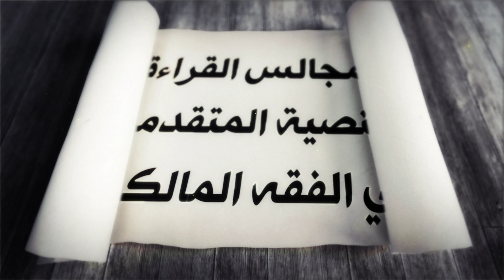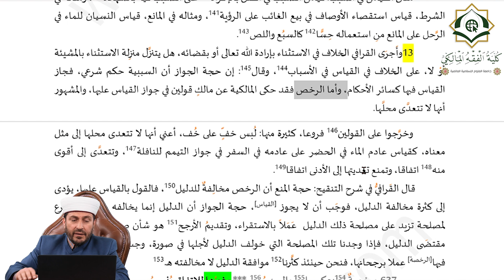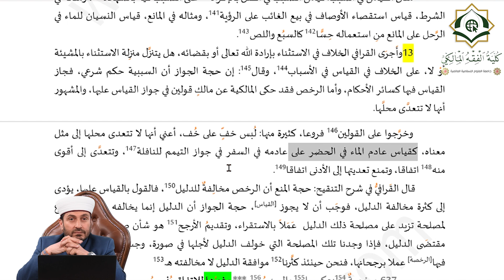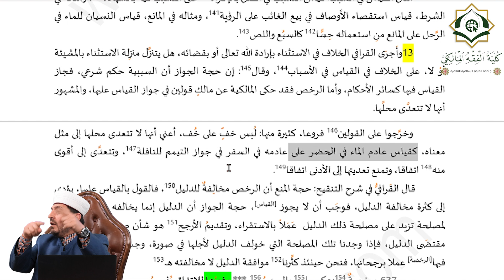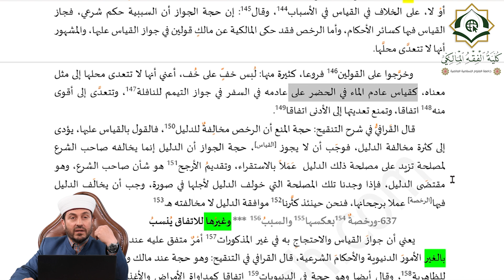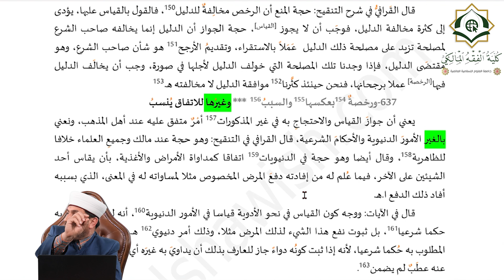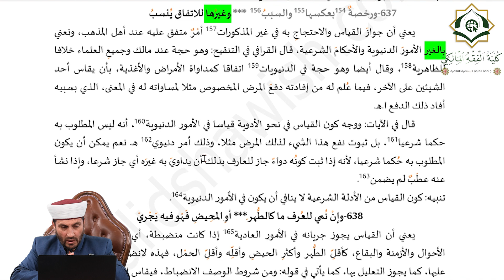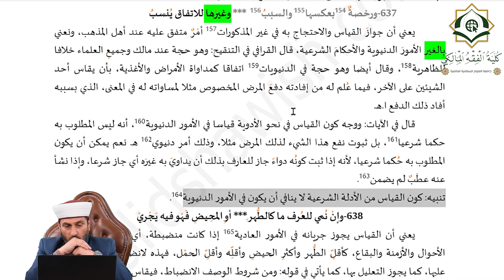19- تتمة الحديث في القياس على الرخصة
(وخرجوا على القولين فروعا كثيرة منها: لبس خف على خف...)
القياس على الرخصة، الاختلاف في النظر الفقهي، فاقد الطهورين، فروع المذهب راجحة باعتبار أصوله، حجة جواز القياس على الرخصة، القياس في العاديات، أصول الفقه مؤسس للمعرفة، الحسن بن الهيثم، السبر والتقسيم، ما ثبت للشيء ثبت لمثله، فاعتبروا يا أولي الأبصار